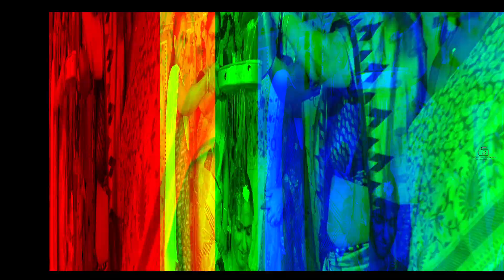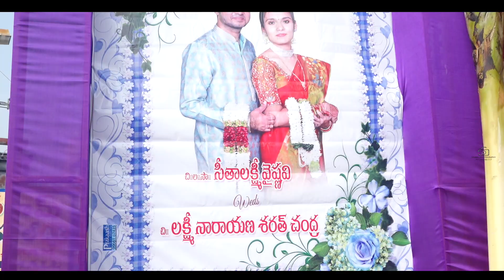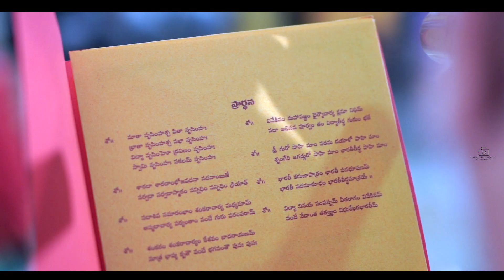Sitalakshmi Vaishnavi with Lakshmi Narayana Sarath Chandra Wedding Promo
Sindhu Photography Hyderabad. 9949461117